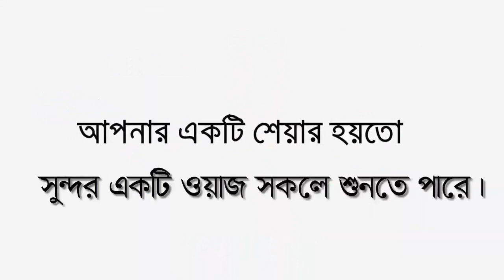03/01/2023 সূরা আল ইনসান তাফসীর | Nasir uddin new waz । মাওলানা নাসির উদ্দীন । pankori media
╔ ஜ۩۩ஜ ╗
╚ ஜ۩۩ஜ ╝

🎬📺 মানুষ জন্মের ইতিহাস প্রেক্ষাপট।

꧁꧂▫▫ পানকৌড়ি মিডিয়া ▫▫꧁꧂

মাওঃ নাসির উদ্দীন জামিল
🔹✔কোন টাইপের ভিডিও🔹
১:- কুরআন তিলাওয়াত
২:- ইসলামী সংগীত
৩:- ওয়াজ  ✔

▶️✅ Lecturer:
▶️✅ Directed by : জুলফিকার আলী
▶️✅ Produced:  পানকৌড়ি শিল্পী গোষ্ঠী
▶️✅ Record Label: পানকৌড়ি স্টেডিও

...🙏🌼একটি অনুরোধঃ-🌼🙏...

...⚠️সতর্ক বানিঃ-⚠️...

থাকবেন।